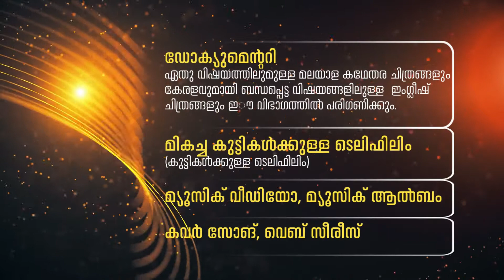ASMMA SHORT FILM AND DOCUMENTARY FESTIVAL 2022